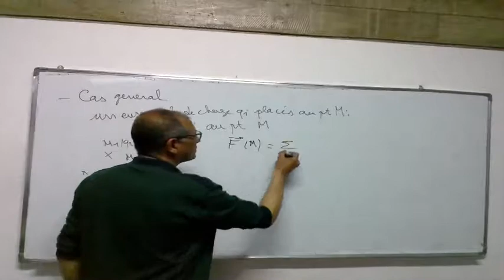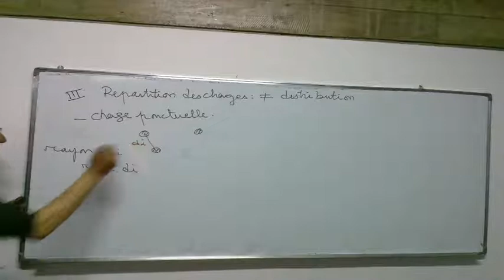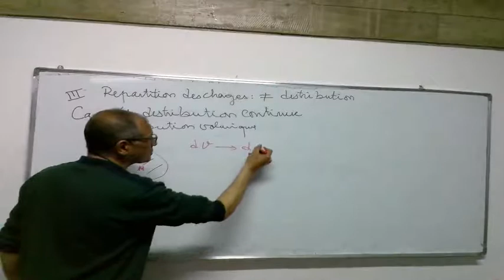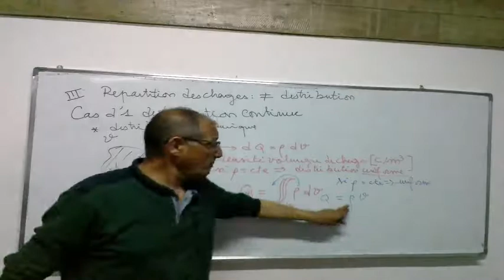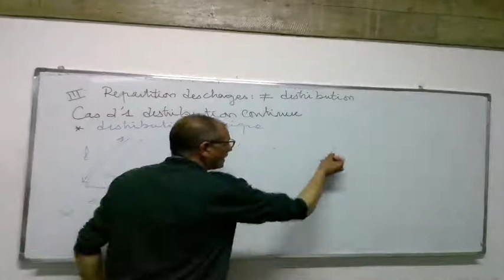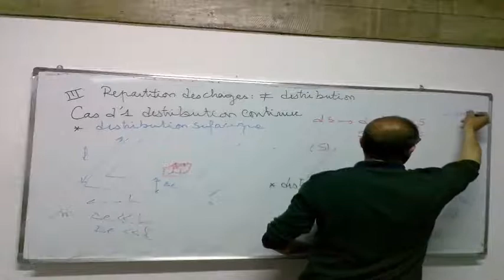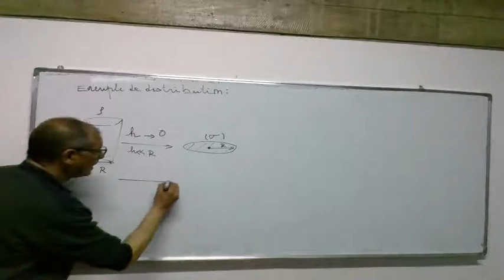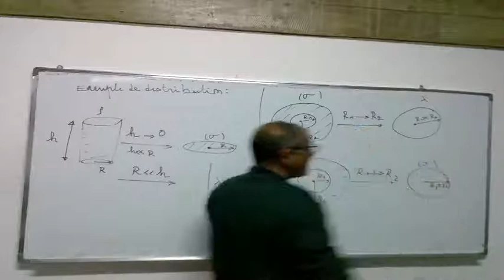Cours : Electrostatique part 7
electrostatique s2 smpc,
electrostatique s2,
electrostatique s1,
electrostatique issam pc,
electrostatique exercices corrigés,
electrostatique s2 smpc chapitre 1,
electrostatique s2 svtu,
electrostatique cours,
electrostatique angle solide,
electrostatique aidi,
electrostatique a la maison,
electrostatique application,
electrostatique 1ere année medecine,
electrostatique khan academy,
electrostatique 1ere annee,
electrostatique 1ere année st,
a electrostatique voiture,
a electrostatique comment mettre,
a berbiche electrostatique,
electrostatique partie 1,
electrostatique bacfacile,
electrostatique be in science,
electrostatique biophysique,
champs electrostatique 1 bac,
sami braci electrostatique,
exercices champ electrostatique 1 bac,
electrostatique 1 bac,
energie potentielle electrostatique 1 bac,
electrostatique chapitre 1,
electrostatique chapitre 2,
electrostatique condensateur,
electrostatique chapitre 3,
electrostatique conducteur,
electrostatique champ electrique,
electrostatique champ et potentiel,
electrostatique des milieux dielectriques,
electrostatique dans le vide,
electrostatique du vide,
electrostatique darija,
electrostatique dipole,
electrostatique distribution continue,
electrostatique distribution volumique,
electrostatique disque,
exercice d'electrostatique,
cours d'electrostatique,
energie electrostatique d'un condensateur,
electrostatique et electrocinétique s2 smpc,
electrostatique et electrocinétique,
electrostatique e learning physique,
electrostatique exo maroc,
electrostatique et electrocinétique s2,
electrostatique exercice,
electrostatique et magnétostatique s2,
e learning physique electrostatique,
e learning electrostatique,
dipole electrostatique e learning,
e learning physique electrostatique condensateur,
énergie potentielle electrostatique,
énergie electrostatique,
énergie potentielle electrostatique exercice,
surface équipotentielle electrostatique,
electrostatique et électrocinétique,
électrostatique,
électrostatique s2,
électrostatique smpc s2,
électrostatique issam pc,
électrostatique cours,
électrostatique exercices,
électrostatique smia s2,
électrostatique théorème de gauss,
electrostatique fil infini,
electrostatique fizazi,
electrostatique fenetre,
film electrostatique fenêtre pose,
champ electrostatique fil fini,
force electrostatique,
force electrostatique exercices corrigés,
film solaire electrostatique,
electrostatique gauss,
force electrostatique et gravitationnelle,
champs electrostatique et gravitationnel,
gradient electrostatique,
generateur electrostatique,
electrostatique hajji,
electrostatique hassan khadiri,
électrostatique humain,
lahoucine hajji electrostatique,
hamza zhary electrostatique,
electrostatique issam,
electrostatique invariance symetrie,
electrostatique introduction,
electrostatique invariance,
electrostatique plan infini,
jamal mach electrostatique,
mohamed katibi electrostatique,
electrostatique loi de coulomb,
electrostatique lahoucine,
electrostatique licence 1,
electrostatique les conducteurs,
électrostatique l1,
electrostatique l3,
electrostatique l1 exercices corrigés,
l'électrostatique,
l'électrostatique s1,
l'électrostatique cours,
l'electrostatique cours,
l'energie electrostatique,
l'interaction electrostatique,
electrostatique mohssine el miski,
electrostatique magnetostatique cours,
electrostatique mohamed katibi,
electrostatique maria,
electrostatique mp,
electrostatique mpsi,
electrostatique medecine,
electrostatique mi,
netprof electrostatique,
3ilm nafi3 electrostatique,
electrostatique potentiel electrique,
electrostatique prof physique,
electrostatique partie 2,
electrostatique physique,
electrostatique potentiel,
electrostatique prepa,
electrostatique plan de symetrie,
electrostatique qcm,
vetement electrostatique que faire,
electrostatique rappel mathématique,
electrostatique resumé,
electrostatique reda mana,
résumé electrostatique s2,
electrostatique s2 smpc issam pc,
electrostatique s2 smpc exercices corrigés,
electrostatique s2 smpc rappel mathématique,
electrostatique premiere s,
electrostatique theoreme de gauss,
electrostatique td,
electrostatique theoreme de gauss exercices corrigés,
electrostatique theoreme de gauss exercice,
electrostatique takiacademy,
champ electrostatique terminale s,
champ electrostatique triangle equilateral,
champ electrostatique terminale d,
electrostatique usthb,
le champ electrostatique uniforme,
electrostatique s2 usthb,
electrostatique voiture,
electrostatique vitre,
pose film electrostatique vitre,
film electrostatique voiture,
vecteur champ electrostatique,
electrostatique youssef el khalfaoui,
zhary academy electrostatique,
electrostatique 101,
electrostatique 1ere,
electrostatique 1er st,
champ electrostatique 1ere s,
chapitre 1 electrostatique,
electricité 1 / electrostatique,
champ electrostatique 1 bac sm,
energie electrostatique 1 bac sm,
force electrostatique 1 bac sm,
physique 2 electrostatique,
chapitre 2 electrostatique,
champ elec